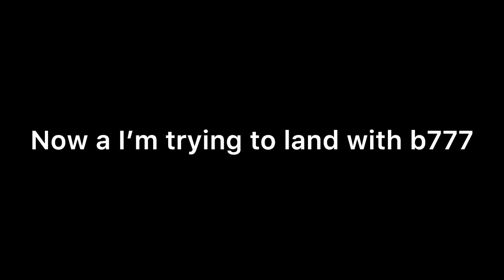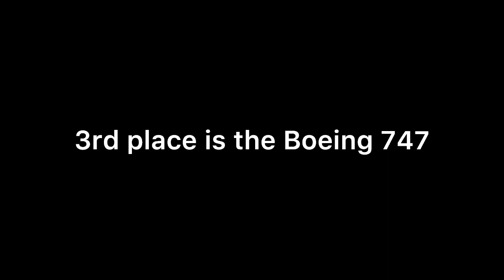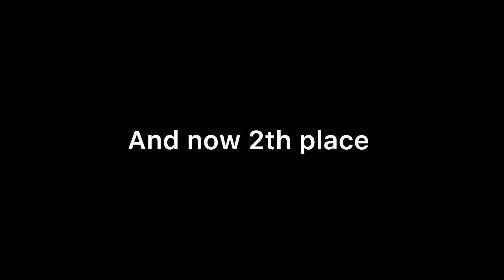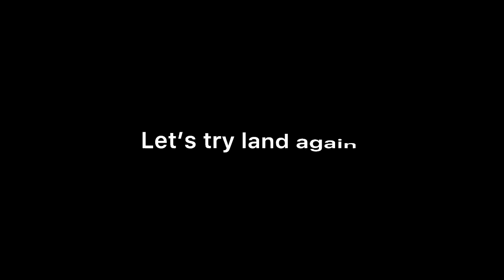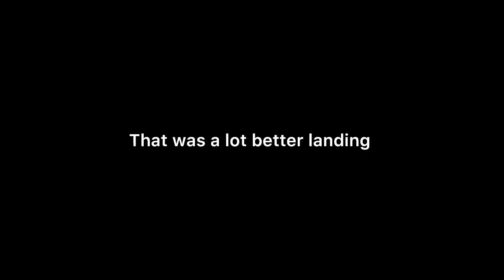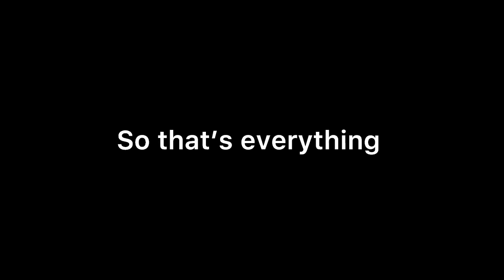Landing in Lukla airport with the airlines in ptfs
￼ Landing in Lukla airport in ptfs with the b727,b737,a330,b787,b777,b747,a380 and with the biggest airplane in the world is the Antonov An 225 mriya and the last plane was the legendary Concorde